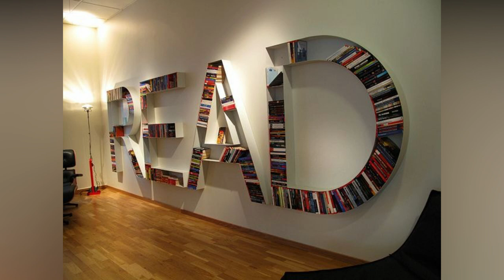Bookshelf Bookcase Ideas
A well-curated bookshelf not only speaks of your own interests and intellectual leanings, but invites guests to explore a face of your personality that few may be privy to. Books, music, and curiosities are all within the bookshelf’s communal gallery, and a well-crafted shelving unit provides the perfect display for your worldly treasures and texts alike. Gone are the days of strictly traditional bookshelf arrangements; the shelving cases of today boast a modern sensibility tinged with a truly unique knack for getting the conversation started. From invisible shelves to industrial corner piping, cut-out schemes and even distorted modular stacking, the modern bookshelf appeals to your home’s flow and style, easily acting as a stand-alone addition and point of focal interest. From freestanding book “trees” to book seat storage, there’s truly no limit to the wonderful ways you can store and show off your beloved tomes. For centuries a well-appointed library was viewed as the gentleman’s must-have, a mark of his studies and independent interests, as well as his capacity to explore other cultures, languages, and stories. We may not adhere to such a class-conscious standard now, but make no mistake: a treasured personal library, however great or small, can make all the difference between an esteemed sanctuary and mere dwelling space. With that said, go ahead and explore these bookcase and bookshelf ideas below featuring unique book storage solutions for your home.